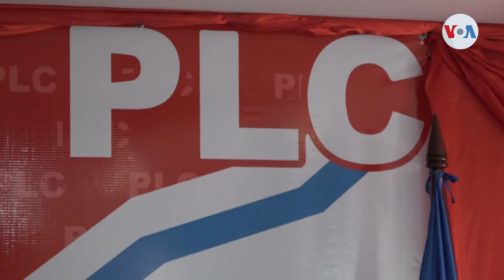Partido oficialista presenta reformas electorales en Nicaragua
La Asamblea Nacional de Nicaragua, en los próximos días, discutirá las reformas electorales presentadas por los legisladores oficialistas, quienes tienen mayoría en el parlamento. La iniciativa es rechazada por la oposición porque los excluiría de la contienda. Donaldo Hernández, de la Voz de América, nos informa desde Managua.